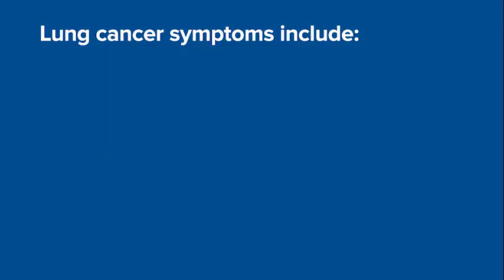Providence Wellness Watch KGW Nov 2019 30 Lung Cancer Care - Dr. Kotova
Providence Wellness Watch :30second TV spot airing in Nov. 2019 on KGW Channel 8 on lung cancer care, with Dr. Svetlana Kotova from Providence Cancer Institute in Portland, Oregon.